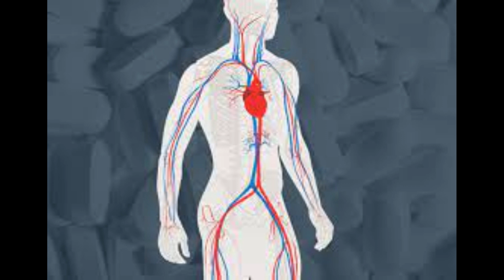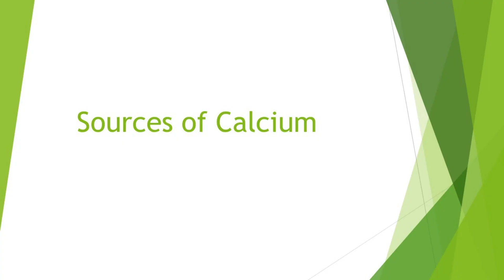What is Calcium? Why it is needed?